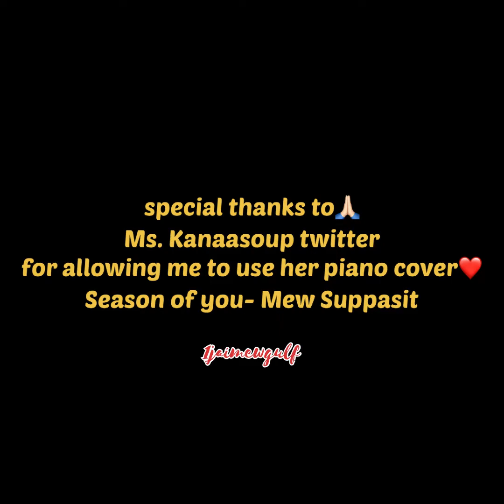✨TTTS Season 1 Mew Suppasit Drum Rehearsal ✨